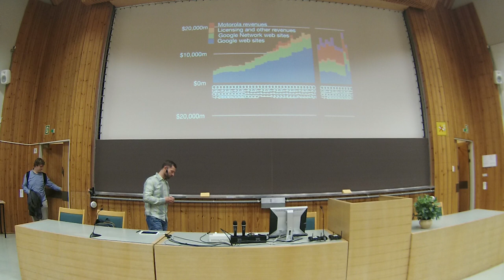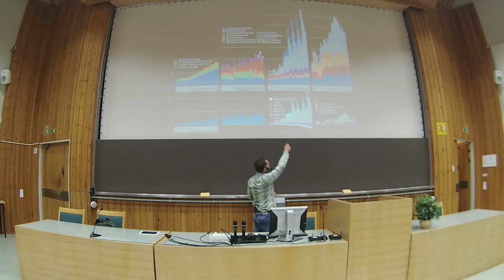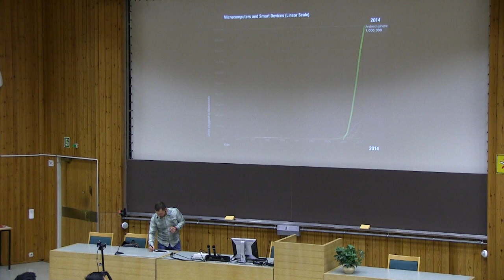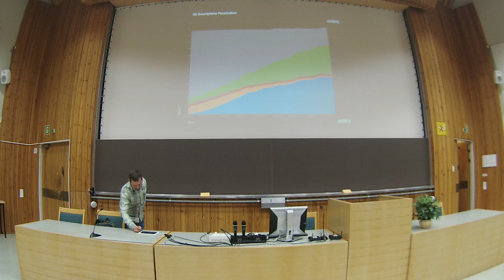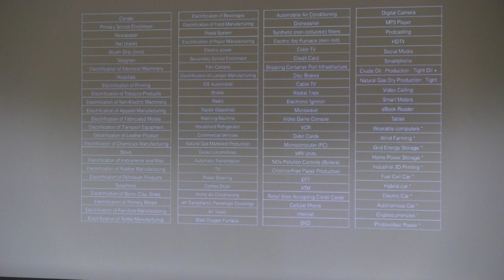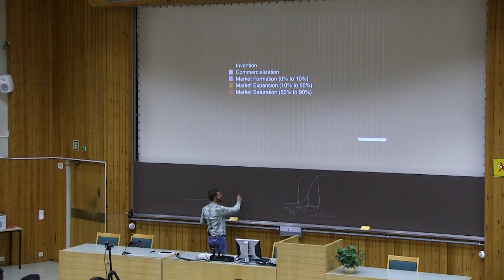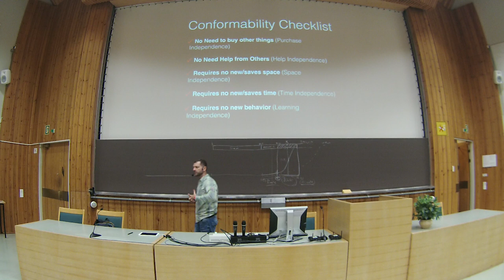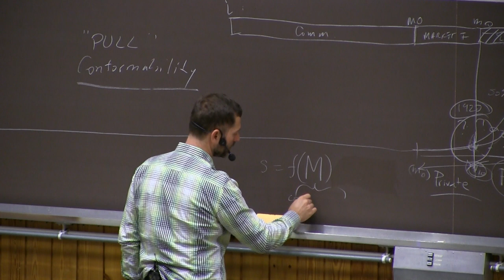Horace Dediu, Clayton Christensen Institute, The Modularity Revolution. How markets are created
Telecom Forum 2015